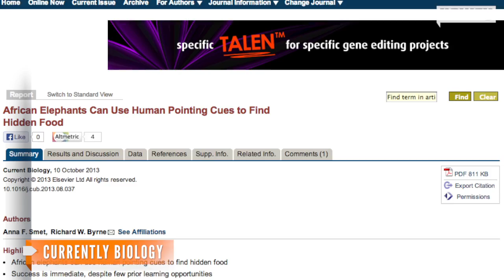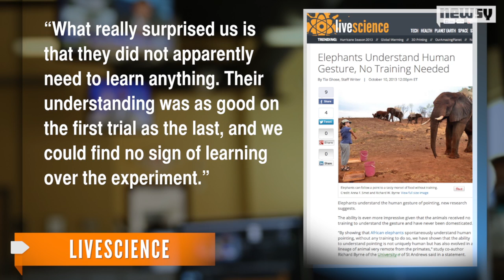Elephants Are First Wild Animals to Understand Pointing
A new study of African elephants showed they understand what it means when humans point, something even wild chimps struggle with.